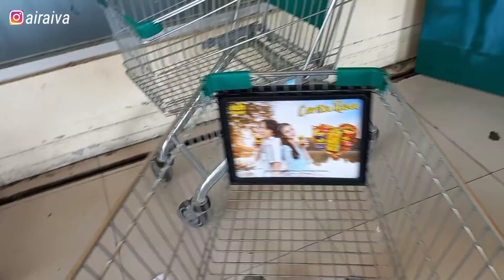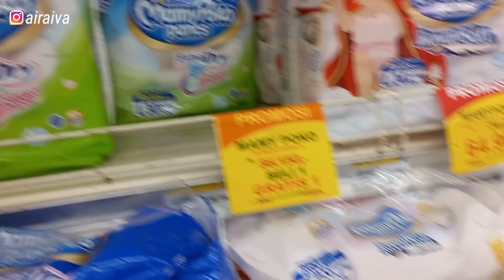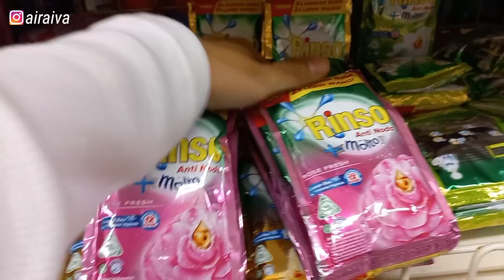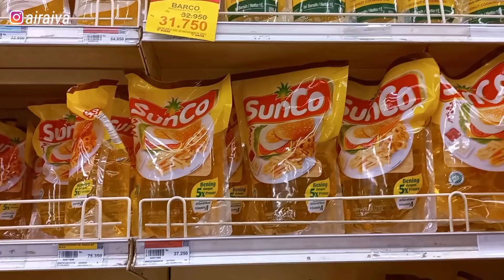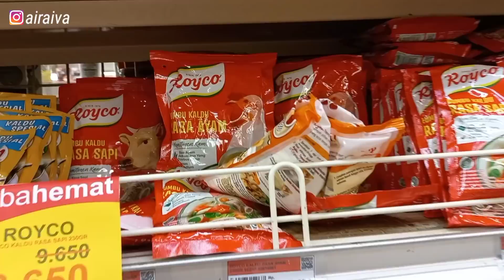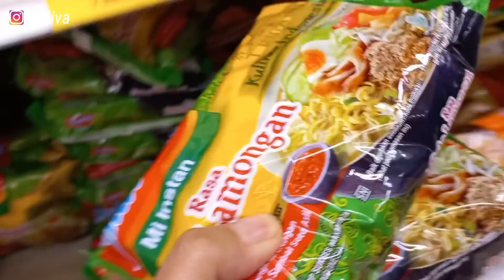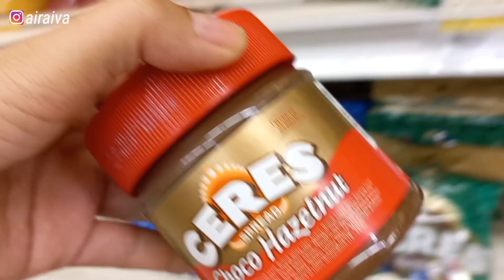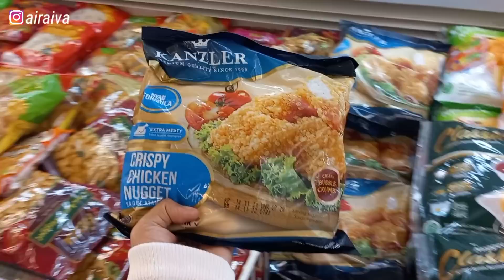BELANJA BULANAN DESEMBER | grocery shopping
Assalamualaikum warahmatullahi wabarakatuhh

Kali ini aku ajak kalian semua untuk belanjabulanan November . groceryshopping kali ini special banget nih karna banyak banget sale ❤

Semoga bermanfaat, tetap positive dan smoga selalu sehat💕